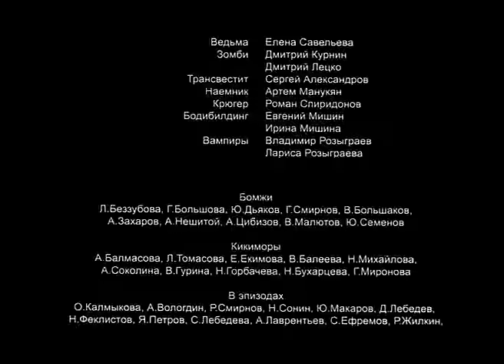Сказ про Федота-Стрельца (фильм)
Царь-самодур дает совершенно невыполнимые задания стрельцу Федоту, чтобы тот ушел и не вернулся. Но голубица Маруся, полюбившая Федота, помогает своему суженому, и стрелец каждый раз утирает царю нос (в переносном смысле), преодолевая любые препятствия и возвращаясь на коне (в переносном смысле), а в конце концов раздобыв даже «то-чего-не-может-быть» (в буквальном смысле).